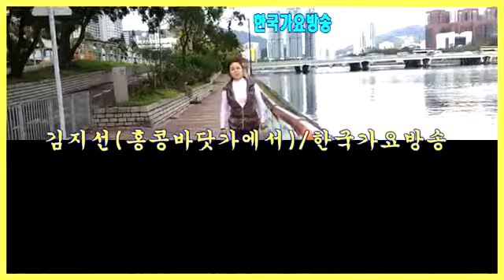가수지선-홍콩여행-바닷가 뮤직비디오 영상-한국가요방송총연합회.010-7165-5099